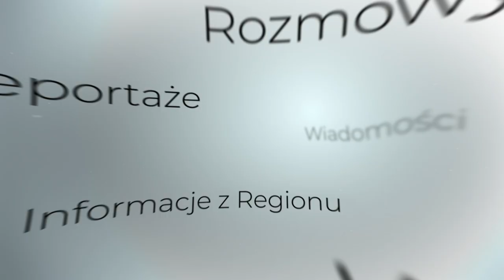Walczyć o te wartości, które są dla nas ważne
Po zakończeniu pierwszej części Kongresu bł księdza Jerzego Popiełuszki rozmawialiśmy z ks. dr. hab. Jarosławem Wąsowiczem. Ksiądz profesor brał udział w kongresie jako historyk, zajmujący się najnowszymi dzijemi Kościoław Polsce. Jest salezjaniem, dyrektorem Archiwum Salezjańskiej Inspektorii Pilskiej i wykładowcą historii Kościoła w Wyższym Seminarium Duchownym w Lądzie. W latach 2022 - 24 był członkiem Rady Muzeum II Wojny światowej w Gdańsku. W przeszłości był też członkiem Federacji Młodzieży Walczącej. Jest nieformalnym kapelanem kibiców i „Zawiszaków”